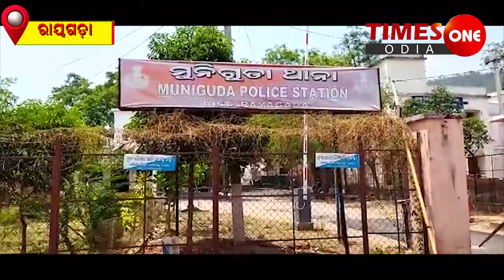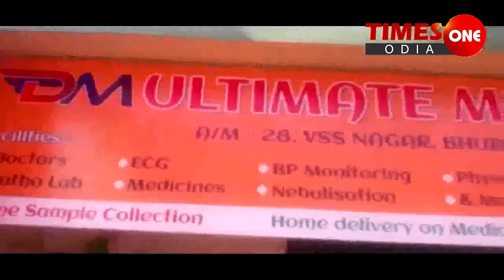TIMES ONE ODIA କୋଭିଡ COVID ଯାଞ୍ଚ କଡ଼ାକଡି ରାୟଗଡା ବିଷମ କଟକ କମଳାକାନ୍ତ ବାତ୍ରା #